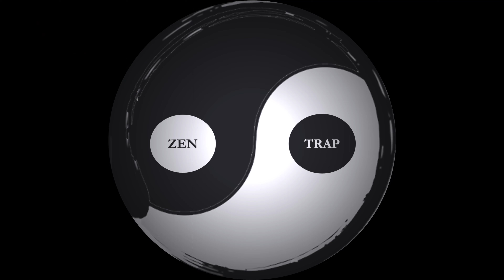Zen Trap Perspective | Video Review | Breakfast Club - Nedra Glover Tawwab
Welcome back for another Zen Trap Perspective. This month’s topic is Parental Relationships, as we use this month to discuss subjects dealing with family relationships. In this video review we are looking at a breakfast club interview of NY times best selling author and therapist Nedra Glover Tawwab as she discuss topics around family relationships, and her new book Drama Free.

Tune in and let us know what you think and what you’d like to hear about this month!

Comment and let us know what you think

Protect Your Peace Protect Your Energy (PYPPYE)